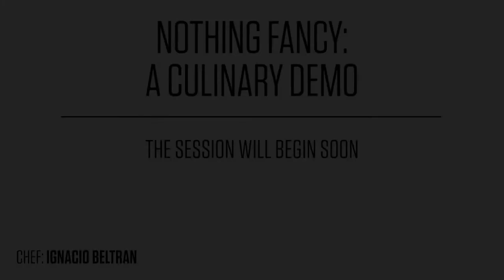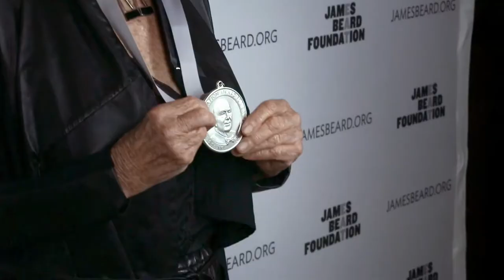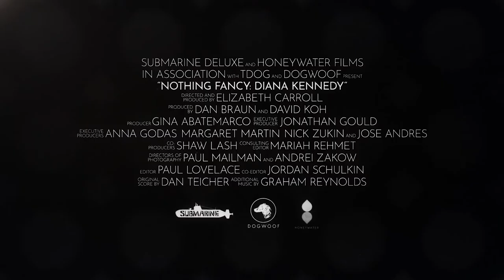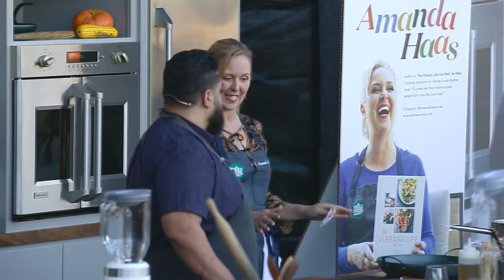Nothing Fancy: A Culinary Demo | NVFF19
Gran Electrica Chef Ignacio Beltran creates a dish inspired by the vibrant history and cuisine found in Mexico. His culinary demo centers around authentic Mexican cooking, combined with the importance of seasonal ingredients.